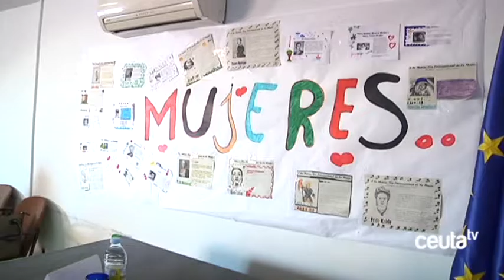La igualdad, a debate en el área de Asuntos Sociales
La Consejería de Asuntos Sociales ha albergado un coloquio sobre igualdad entre mujeres y hombres con diversas perspectivas dirigida a usuarios del departamento, principalmente usuarios tanto del Ingreso Mínimo de Inserción Social como del Servicio de Información, Valoración y Orientación.